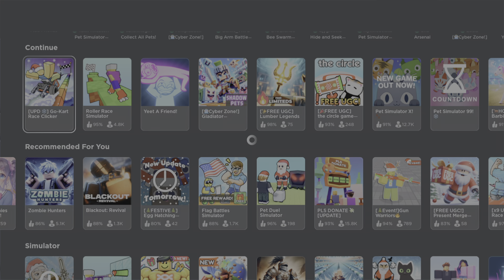Roblox Go kart race clicker is straight shi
You complete the quests but it wont let you claim the prizes. Yall suck creators fix your game